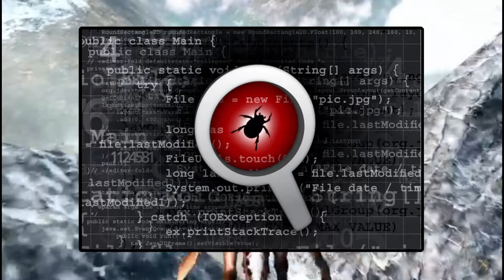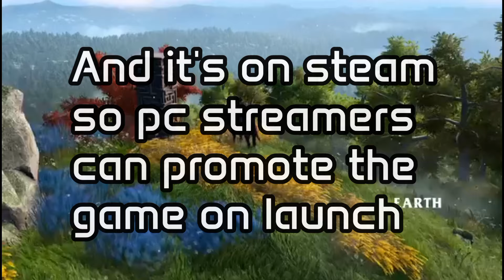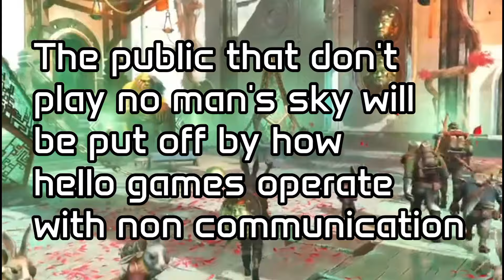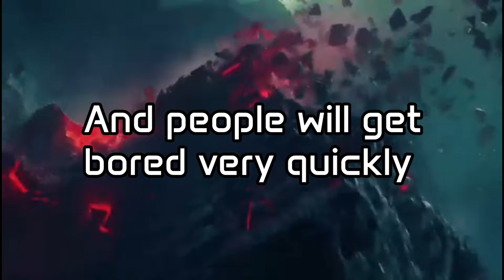Potential issues with light no fire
Here is a list of potential issues with light no fire by hello games.
If this new game is like no man's sky and they use the same servers, there will be major problems with light no fire.